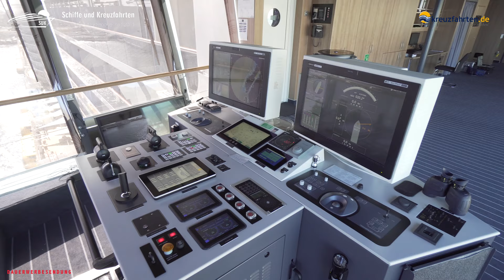AIDAnova Kommandobrücke - Hier arbeitet der Kapitän ✅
Die Brücke der AIDAnova im Schnelldurchlauf. Hier seht ihr einen kleinen Überblick mit ein paar Infos zum Steuerstand des Kapitäns an Bord auf der Kommandobrücke.